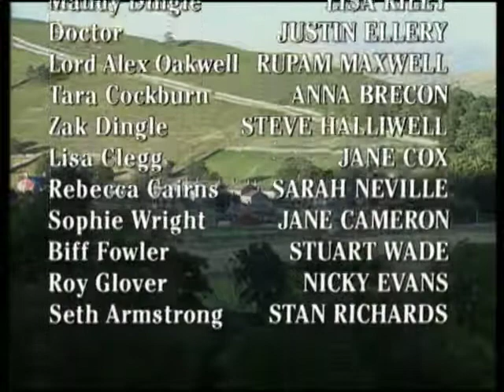Emmerdale 1997 08 20 PDTV x264 SS